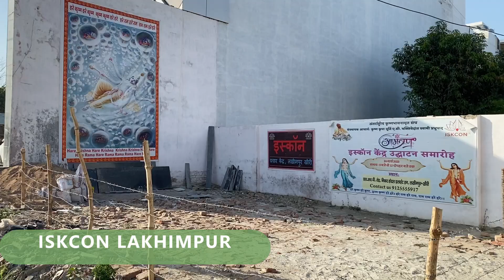ISKCON LAKHIMPUR KHERI